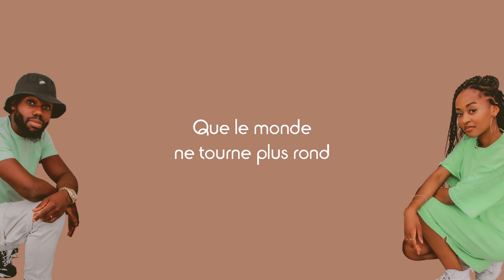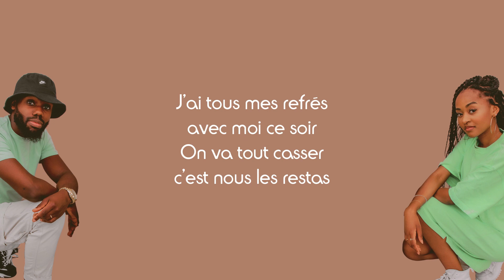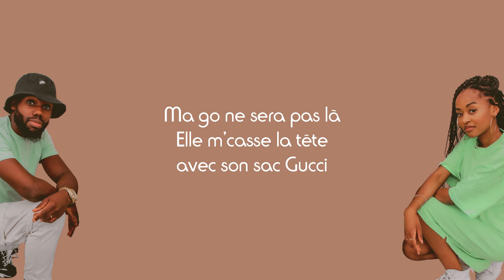Whitney Vilola ft. Wesley Zola - Vis ta vie (Paroles)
Partage 📣
Commente ✏
Détails du chant :
Titre : Vis ta vie
Artistes : Whitney Vilola, Wesley Zola